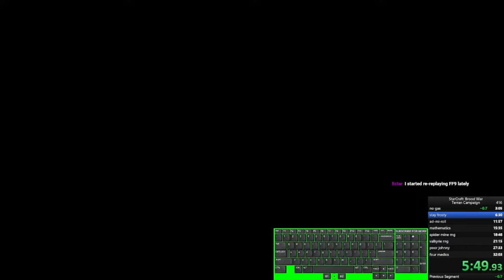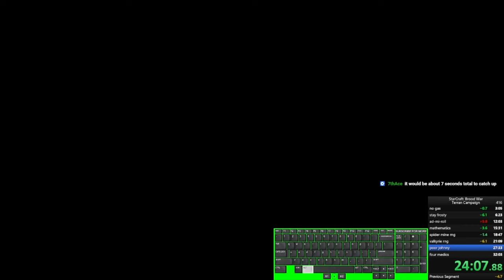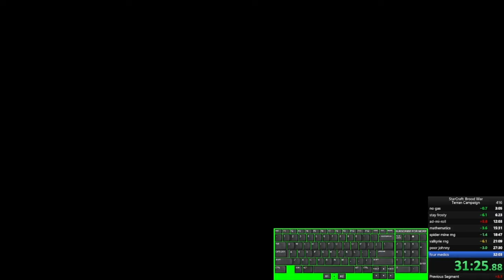StarCraft: Brood War Speed Run - Terran Campaign 31:59 (Current World Record)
by the slimmest of margins, sub 32 is done!

this a really solid run with only two things that didn't go well - the rng was terrible for me in mission 3 (notice that the AI keeps dropping on top of the bunker in the bottom left and soaking damage with units instead of letting me attack the hive), and in mission 7 i lost a couple seconds because my marines didn't all die when i expected them to, which meant that i had to kill them myself so duran could open the doors

the sum of bests for this run is 31:09, as you can

however as you would expect, reaching something that low is going to be really hard. i'm going to continue grinding before my run at sgdq next week, but this may be the best it gets for now.